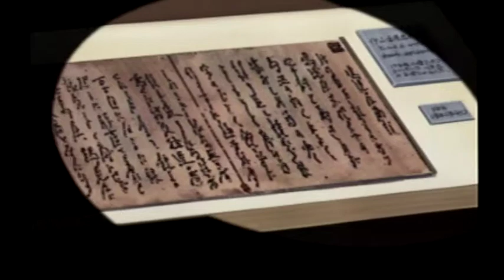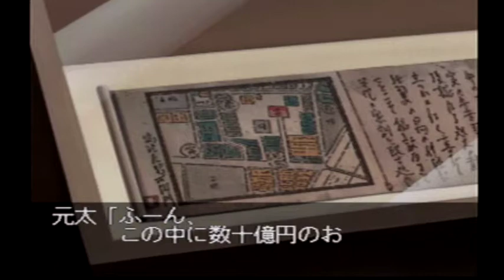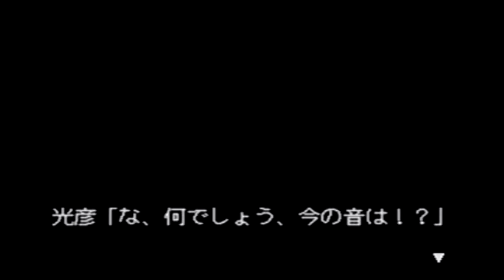灰原哀ちゃん小１のカップではない【金曜ロードshow 名探偵コナン２週連続放送記念】【名探偵コナン ３人の名推理 謎の古文書事件 part1】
オープニングパート